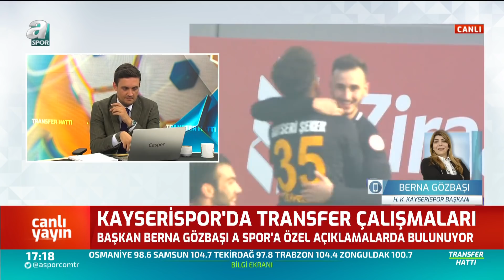Berna Gözbaşı'dan Mensah Açıklaması! Beşiktaş'a Gidecek Mi?